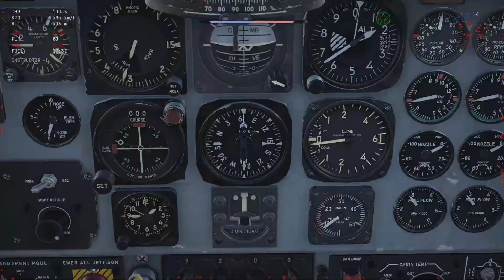War Thunder Top Tier Is So Easy! US Premium F5C Gameplay 11 Killa 51K SL 10K RP